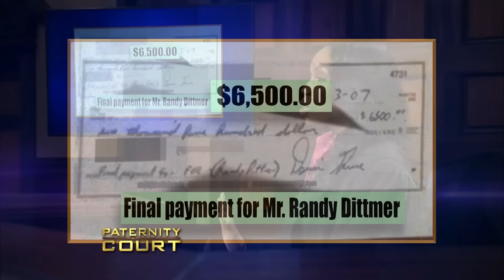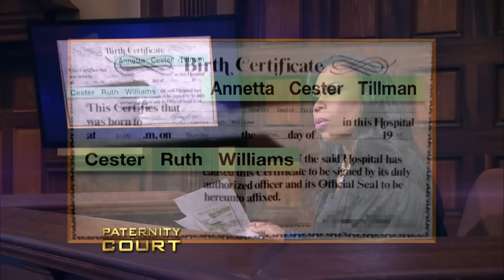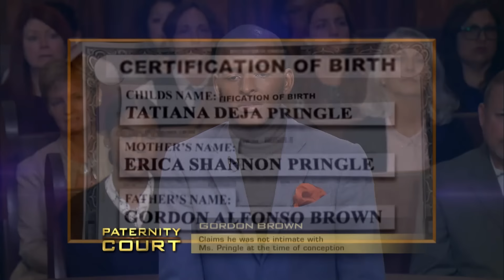She Claims He Is The Father Because He's Lactose Intolerant (Triple Episode) | Paternity Court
1. Kryger/Lee v. Dittmer - A woman comes to court to prove that the man who denied paternity for over 30 years is in fact her father.
2. Tillman v Johnson / Tillman - An Orlando, FL woman comes to court desperate to know whether or not the man who claims she was stolen away from as a child is in fact her biological father
3. Pringle v. Brown - A woman claims her ex-boyfriend is the biological father of her daughter because they are both lactose intolerant, but he has doubts because she cheated.